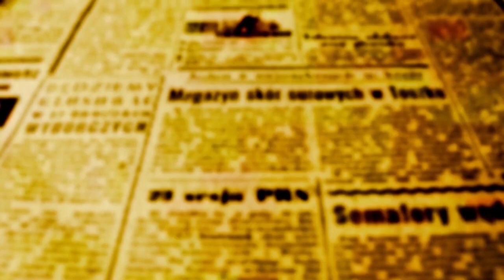MP recomenda e Hossokawa retira de pauta projeto de empréstimo do Executivo. momento da leitura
O Ministério Publico do Estado do Paraná expediu recomendação administrativa através do Promotor de Justiça Pedro Ivo Andrade para que a Câmara retire da pauta da sessão ordinária desta quinta-feira, 14, o projeto de Lei número 16.873/2023 que autoriza o município a contrair empréstimo no valor de até R$ 200 milhões através de linha de crédito disponibilizada pela Caixa Econômica Federal.

Na recomendação, o Promotor cita uma declaração feita pelo presidente da Casa de Leis ao Portal GMC Online de que “não houve irregularidade”, mas confirmou que o Executivo teria apresentado proposta de acordo com os vereadores oferecendo a possibilidade a cada edil de em troca da aprovação, indicarem obras públicas a serem realizadas no valor de até R$ 1 milhão.

O projeto foi retirado da pauta por 60 dias.